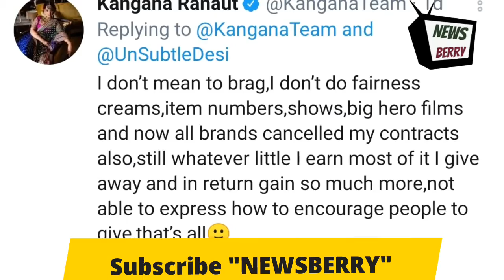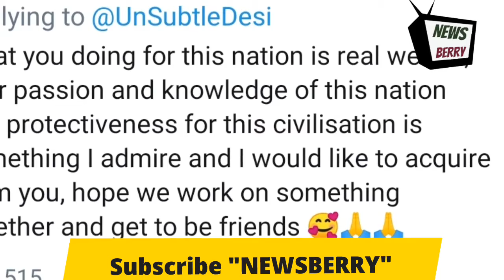Kya Kangna Ho Gayi Hai Kangaal | Kangna Ranaut | Diljit Dosanjh | Rihanna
बॉलीवुड एक्ट्रेस कंगना रनौत राजनीतिक से लेकर सामाजिक मुद्दों पर हमेशा बेबाकी से टिप्पणियां करती रही हैं। हाल ही में उन्होंने एक ट्वीट और किया, जिसमें उन्होंने यह जानकारी दी है कि ज्यादातर कंपनियाें ने उनसे विज्ञापनों के सारे कॉन्ट्रैक्ट कैंसल या खत्म कर लिए हैं। उन्होंने लिखा, मैं बेफालतू के डींगे नहीं मारता चाहती हूं। मैं किसी भी फेयरनेस क्रीम की एड नहीं करती हूं। बड़े हीरोज के साथ फिल्म, आइटम नंबर और शो भी नहीं करती हूं। अब लगभग सभी कंपनियों ने मुझसे किए कॉन्ट्रैक्ट्स भी खत्म कर दिए हैं। इसके बावजूद मैं अपनी कमाई का ज्यादातर हिस्सा डोनेट कर देती हूं। इसके बदले में मुझे बहुत कुछ मिलता है।’

इसके बाद एक और ट्वीट में वो लिखती हैं, ‘आप बताई, आप देश के लिए क्या कर रहे हैं, यही तो असली दौलत है।

देश की सभ्यता को बचाने के लिए आप क्या कर रहे हैं। मैं आपसे जरूर सीखना चाहूंगी। उम्मीद है कि इस पर हम सब मिलजुल कर करेंगे।

अमेरिकी पॉप सिंगर को दिया था जवाब

दरअसल, हाल ही में अमेरिकी पॉप सिंगर रिहाना ने किसान आंदोलन से जुड़ी एक खबर अपने सोशल मीडिया अंकाउट पर शेयर की और लिखा, ‘हम इस बारे में बात क्यों नहीं कर रहे हैं’। इसका जवाब देते हुए कंगना ने लिखा, हम इस मुद्दे पर इसलिए बात नहीं कर रहे हैं क्योंकि यहां किसानों की आड़ में आतंकी बैठे हुए हैं।

जारी है दिलजीत दोसांझ और कंगना का वाकयुद्ध

इतना ही नहीं उन्होंने एक अन्य ट्वीट में रिहाना की तुलना नेहा कक्कड़ और सुनिधि चौहान से भी कर दी थी। उन्होंने रिहाना के बारे में एक रिपोर्ट साझा करते हुए लिखा, ‘जी हां, भारत के लोग इनके बारे में और जानना चाहते हैं। अगर आसान भाषा में बताऊं तो भारतीय सिंगर सुनिधि चौहान और नेहा कक्कड़ जैसी ही एक सिंगर हैं। उनमें ऐसा क्या खास है।’ यहीं नहीं पंजाबी स्टार दिलजीत दोसांझ से भी एक बार फिर उनकी ट्विटर पर वाकयुद्ध शुरू हो गया है।